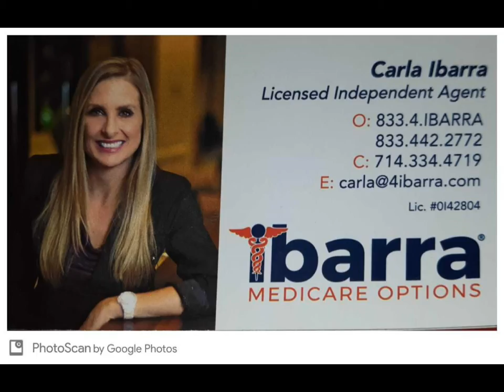Carla Medicare April 2021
Medicare Benefits by Carla Ibarra.